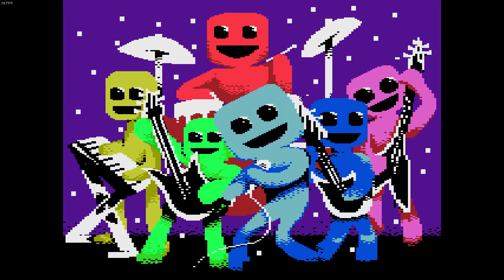VVVVVV any% glitchless in 19:50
SUB 20 LETS GO

just noticed my mic was on for this, despite xbox game bar saying it was off